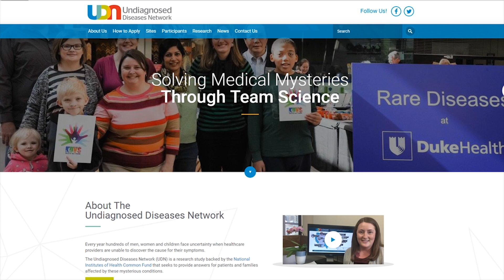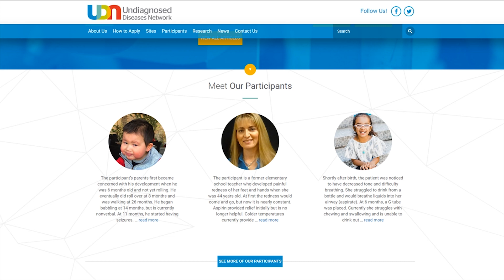Undiagnosed Diseases Network Announcement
UW Medicine and Seattle Children’s will be part of the expansion of the National Institutes of Health Undiagnosed Diseases Network. The two Seattle institutions will become regional clinical sites in the nationwide program.
Dr. Gail Jarvik from the UW Medicine Division of Medical Genetics, and Dr. Katrina Dipple, from Seattle Children's Genetic Medicine, explain how the new clinical site will serve adult and pediatric patients from Washington, Alaska, Montana, Idaho and Oregon. They also discuss the nationwide network of experts in rare diseases and puzzling disorders will work together to benefit patients, many of whom have been searching for years for answers that will solve their cases.